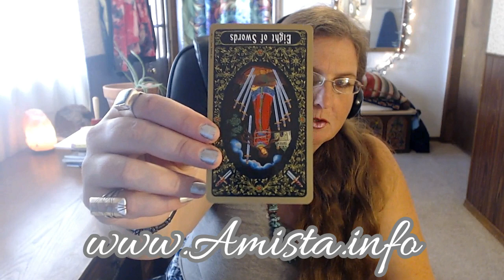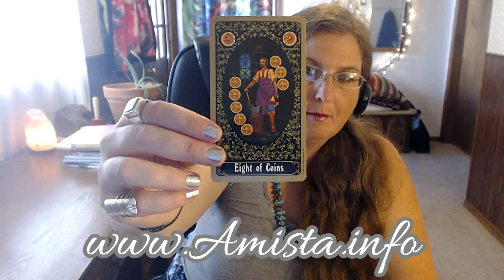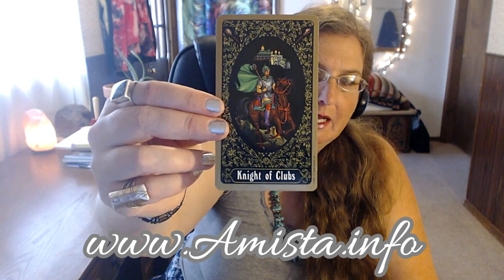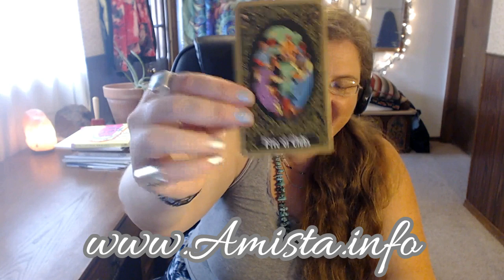Taurus Tarot Forecast October 17 Thru 23, 2016